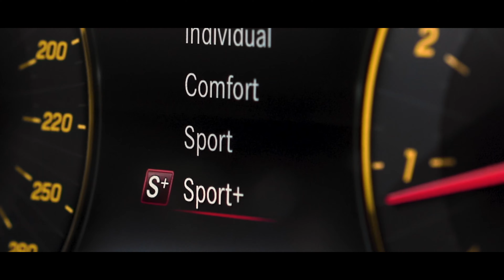Cupra - Mercedes Benz E53 AMG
تم عزل المركبه بتقنية النانو سيراميك لمنحها لمعان استثنائي 💎💎💎 و وقاية ضد التكلس الذي يصيب سطح المركبة في فصل الشتاء ولحمايتها من الغبار والأتربة الطينية التي تلحق بالمركبة أضرار كثيرة مثل الخدوش وبهتان اللون 💎

خدمات مركز كوبرا :-
١- عزل سطح المركبات من الخارج والداخل بتقنية السيراميك
٢- عزل سطح المركبات بأفلام الحمايه المقاومه للخدوش ذاتية الاصلاح
٣- عزل نوافذ المركبات بأفلام الحمايه (tint) الواقية من أشعة الشمس بدرجات مختلفة بما فيها الدرجة المسموح بها لدى دائرة ترخيص المركبات
٤- دراي كلين بأدق التفاصيل
٥- بولش لسطح المركبه لازالة الخدوش
٦- دهان المركبات
٧- تنجيد المقصوره الداخلية
٨- دباغة وصبغ الجلود
٩- تغيير لون المركبات بافلام ستكرز wrapping
١٠- تحويل وتجديد هيكل المركبات

كوبرا مركز متكامل والأول☝ من نوعه في الأردن والأفضل بالشرق الأوسط يوفر كل ما تحتاجه المركبات من عناية وحماية تحت سقف واحد !!!.

عنواننا على خريطة الجوجل

انستغرام

فيس بوك